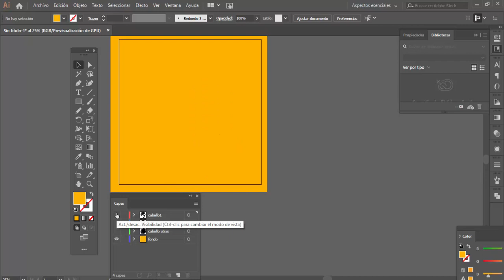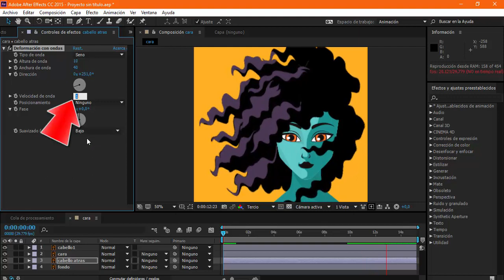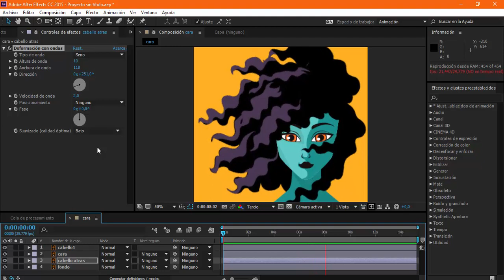cómo animar illustrator usando after effects!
usamos after effects para agregar animación de cabello al viento a un archivo con capas de illustrator!

ayúdame a seguir haciendo tutoriales gratuitos!
sé mi patreón!

donaciones BTC:
bc1qurtv2w9gqgj6vwgd84p7tv4wuvwgdt2tqyxsjh

cafecito! (argentina)